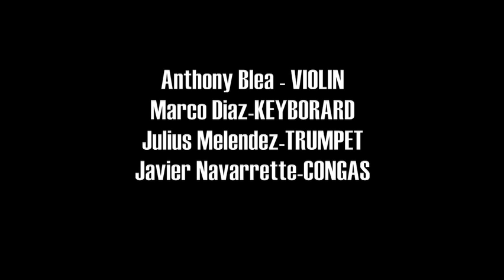ANTHONY BLEA Y SU CHARANGA #2 @The Ramp SF2014, By K.Quevedo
Anthony Blea Y Su Charanga perfoms at The RAMP

Anthony Blea - Violin
Marco Diaz - Keyboard
Saul Sierra-Alonso - Bass
Javier Navarrette - Congas
Carlos Caro - Timbales
Orlando Torriente - Vocals
Eduardo Herrera - Vocals
Julius Melendez - Trumpet

855 Terry A Francois Blvd, San Francisco, CA